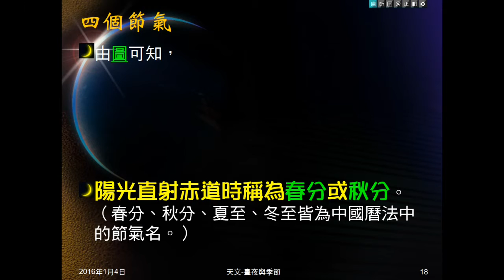104學年地科＿天文48：節氣與曆法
說明農曆如何調整，使相同月份的其季節不會因時間而改變，為何有節氣。